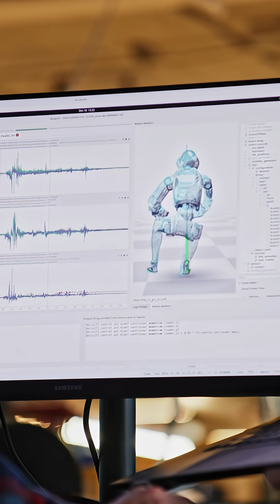How AI Is Changing Whole Body Manipulation | Atlas | Boston Dynamics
We’re designing the world’s most dynamic humanoid robot to do anything and everything, but we get there one step at a time.